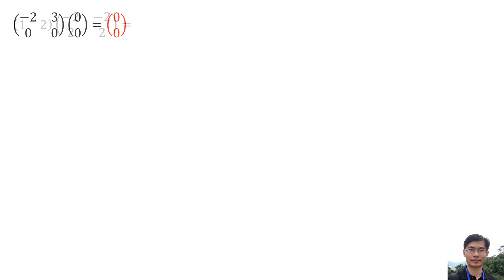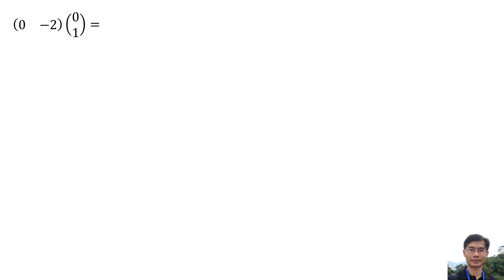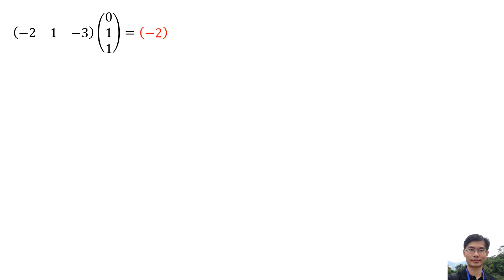100 Multiplication of Matrices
100 Multiplication of Matrices
All questions are random generated by using VBA.
The numbers are in between -3 and 3. So all the answers can be calculated without using calculator.

Password: ilovematrix